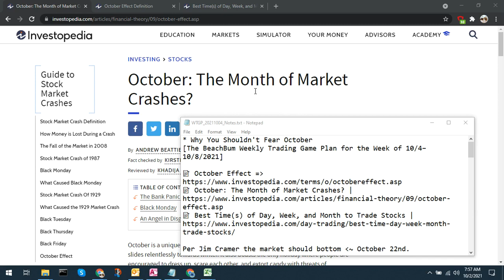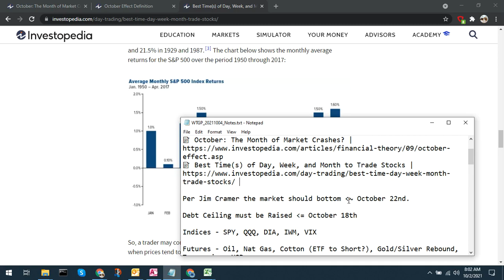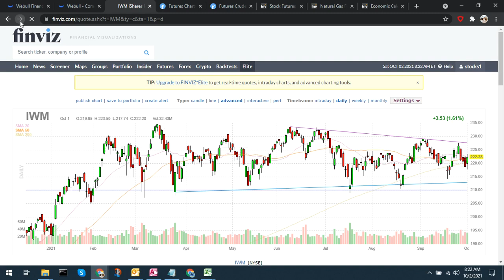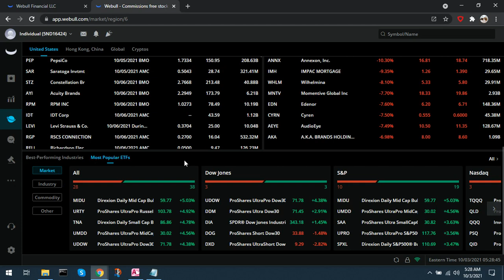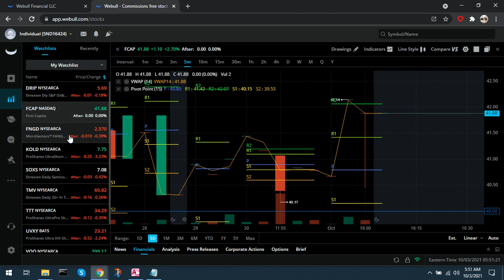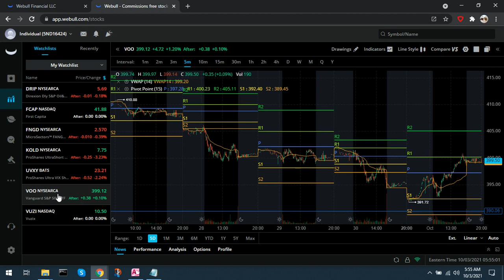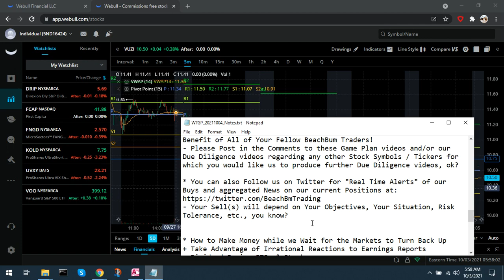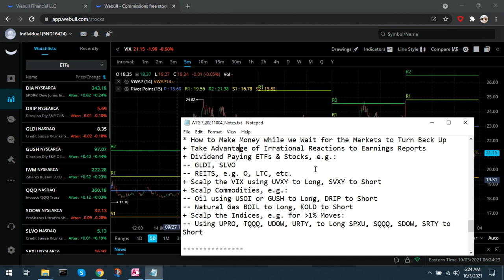Why You Shouldn't Fear October [The BeachBum Weekly Trading Game Plan for 10/4– 10/8/2021]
In this week’s BeachBum Weekly Trading Game Plan for the Trading Week of 10/4– 10/8/2021, we will share with you why you shouldn’t fear October, some upcoming economic events that may affect your trading this week and going forward, some additional trading strategies that may allow you to make money while we wait for the markets to bottom and turn up, etc. and some stocks to watch that may be good buys this week.

Join us every week for help in preparing your weekly trading game plan.

🔴 Please also Join us in the BeachBum Trading Community by Subscribing to the BeachBum Trading YouTube Channel and Please Click the Bell Icon 🔔 so that You are Notified and Never Miss an Episode of BeachBum Trading.

📝 October: The Month of Market Crashes?

🔴 Please also See all of our previous Beachbum Trading Weekly Game Plans in our Game Plans Playlist

🔵 To See any Daily Changes to our Watch List(s), “Real Time” BUYs, etc. Please watch / keep an eye on the Comments section of this video, below and/or …